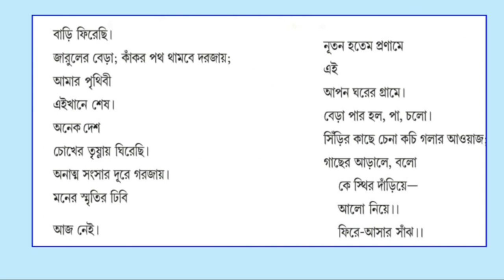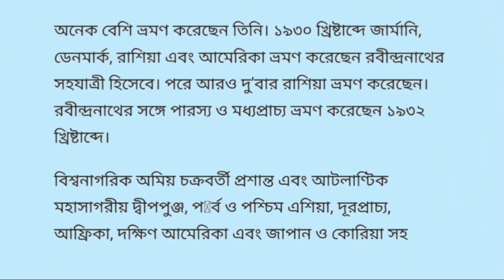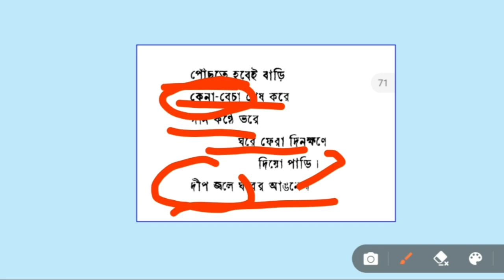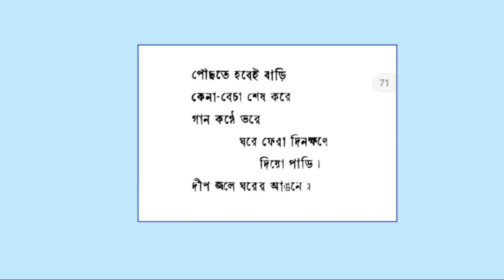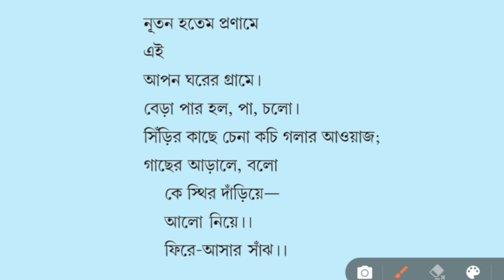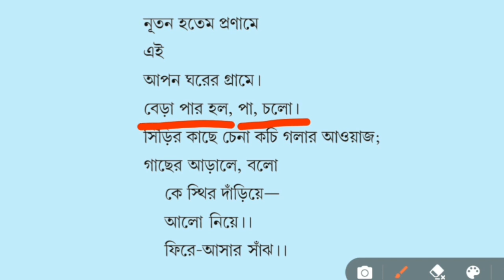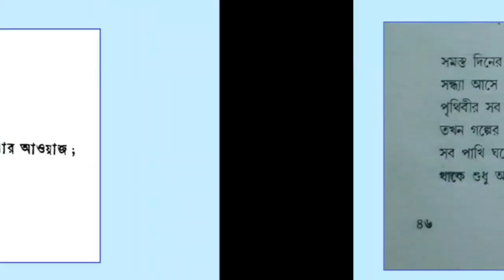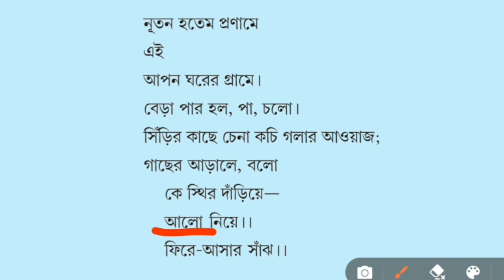ঘর কবিতা || অমিয় চক্রবর্তী || Ghar Poem by Amiya Chakraborty || নবম শ্রেণি || সাহিত্য সঞ্চয়ন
আজকের ভিডিওতে নবম শ্রেণির সাহিত্য সঞ্চয়ন বইয়ের অন্তর্গত অমিয়_চক্রবর্তী রচিত ঘর  কবিতার প্রেক্ষাপট, বিষয়বস্তু, শব্দার্থ ও পঙক্তি ধরে পুঙ্খানুপুঙ্খ আলোচনা করা হয়েছে। এছাড়া যেখান থেকে যেমন প্রশ্ন আসতে পারে, সেই অংশের সেভাবেই আলোচনা করা হয়েছে। আশা করি, slst পরীক্ষার্থীদের কাজে লাগবে।